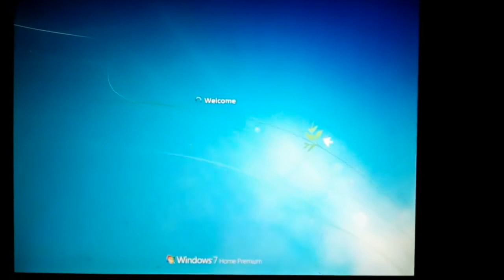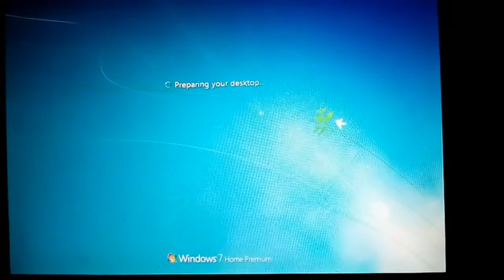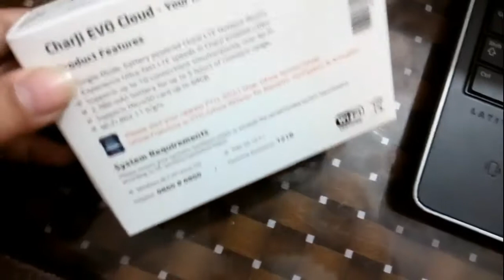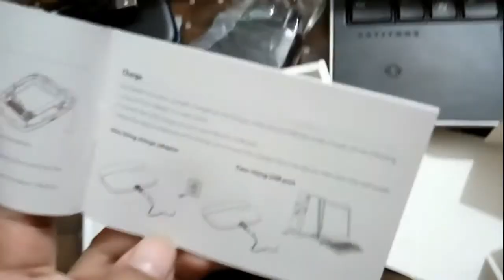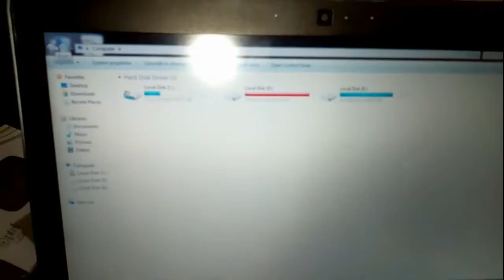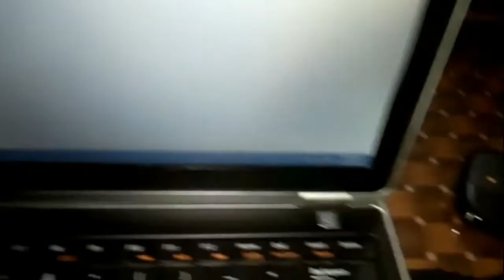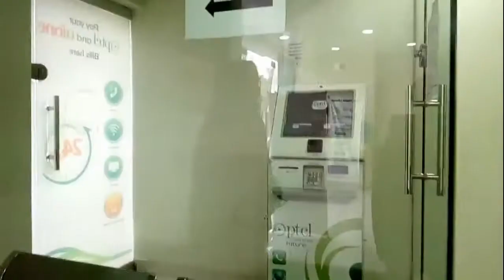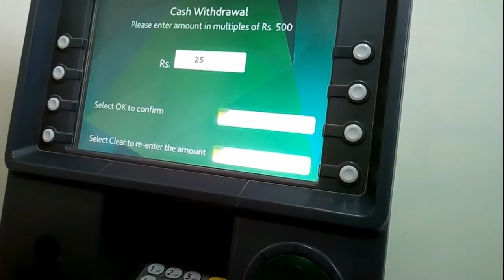ATM Machine Refused to Give Cash, New PTCL Device Vlog 2020 Urdu Hindi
Expand Description for more!

Asalaam O Aleikum wa Rahmatullahi wa Barakatuh.  (May Allah's Peace, Mercy and Blessings be upon all of you) Ameen.
In this video i shared how i spend a busy day as my internet broke down. i purchased new charji cloud but it didn't work on any of my device. so i had to visit again at ptcl one stop shop wapda town Lahore. the officer reset the settings and guide me the further process. we then decided to go to bazaar. but the ATM machine refused to give cash. there was some technical error, we had to come back home. for dinner we had chicken kebab sandwich.

You Wont Believe This Actually Happened in my First Gym Weight Loss Experience Vlog 2020 Urdu Hindi

Join me on Social media Journey, Support me so i will also support you back.

If u have any questions ask me, any suggestions do comment in the comment box below.